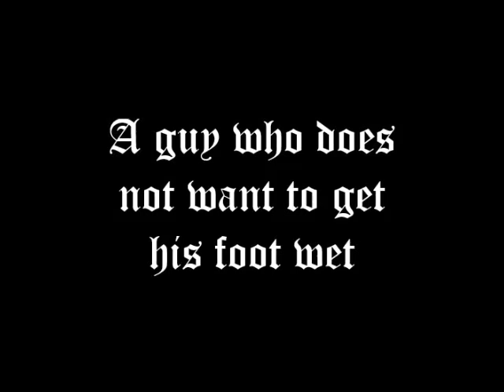a guy who does not want to get his foot wet 2